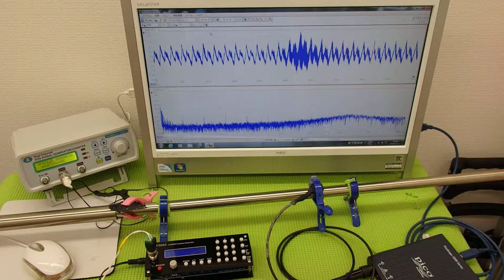表面弾性波を利用した、超音波制御技術 ultrasonic-labo